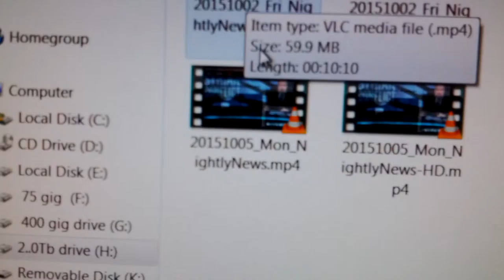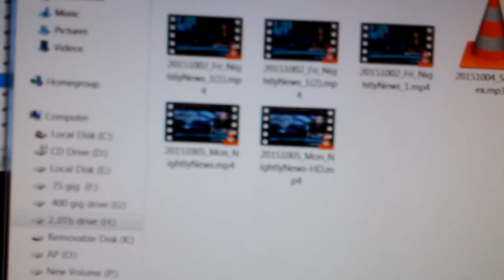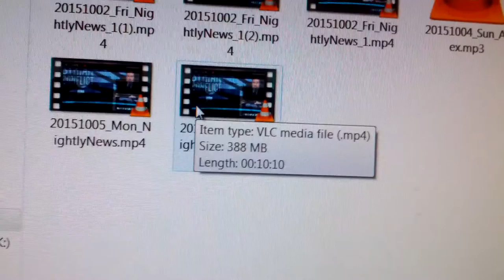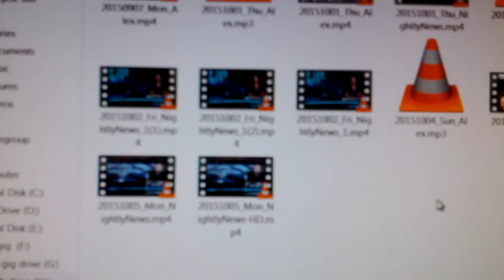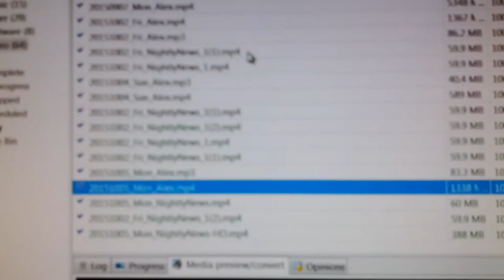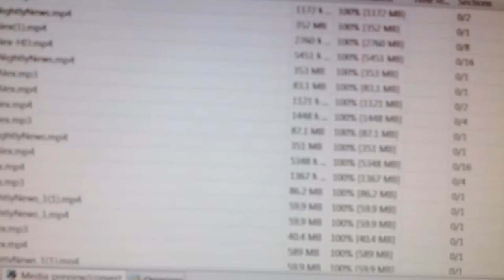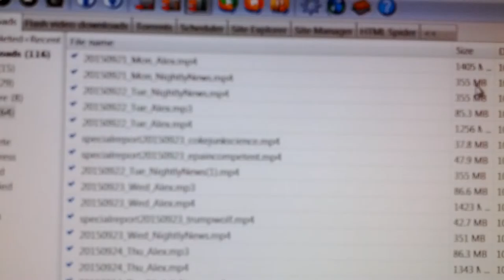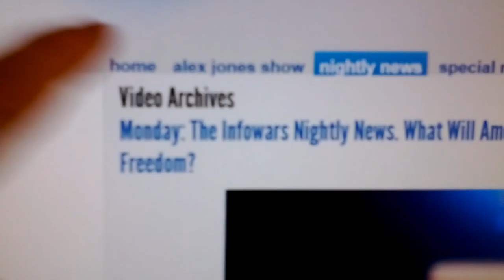Hey Alex Jones No Nightly News on PPTV 2 days in a row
Alex YOUR crew is F@cking you behind your back , and they are F@cking every PPTV member like me
2 days in a row the assholes in the INFOWARS video department F@cked us Prison Planet TV members ..there is NO complete Nightly News for October 2nd and October 5th's show , the assholes arent checking it , the shows are both only 10 minutes long , NOT the 1 hour normal show like this version
The people responsible need to be fired ...where is the supervisor checking the show ...ultimately Alex Jones ...it is YOUR responsibility to check .I have emailed about this problem , no replies , I have called NO call back.